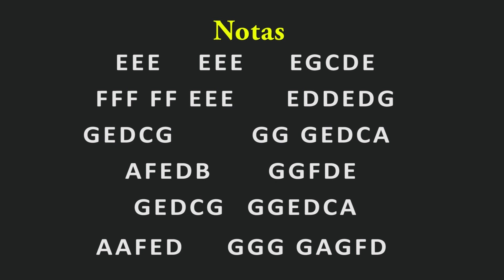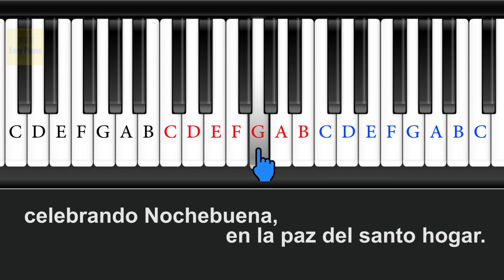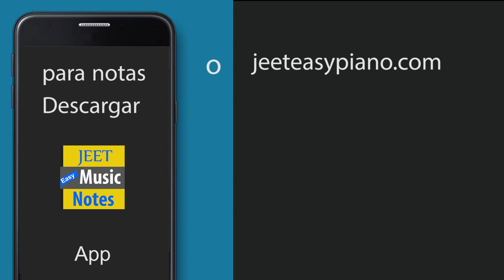canciones fáciles en piano cascabel cascabel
o